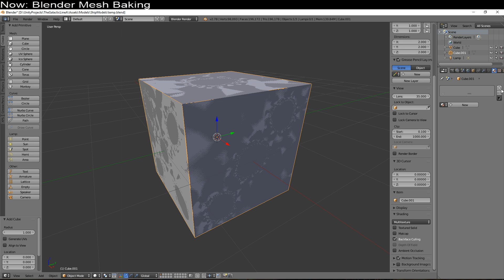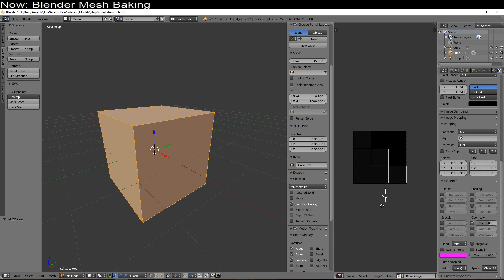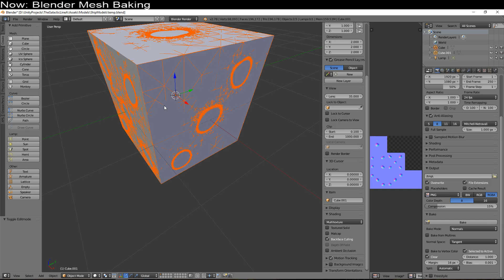Blender Tut: Baking Down A Mesh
How can we bake a 200,000 face object down onto a 6-face object in Blender? Let me show you.

This is an entry-level tutorial, although I do touch a lot of systems in rapid succession. It will show you how to make complex meshes onto simple meshes.